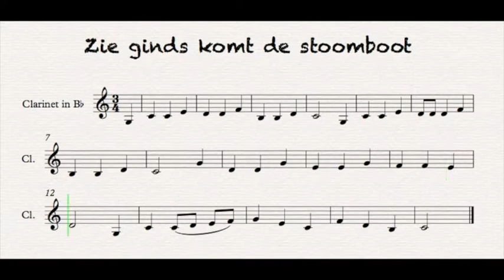Zie ginds komt de stoomboot for clarinet with sheet music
How to play:
Zie ginds komt the stoomboot
Look, there's the steamer